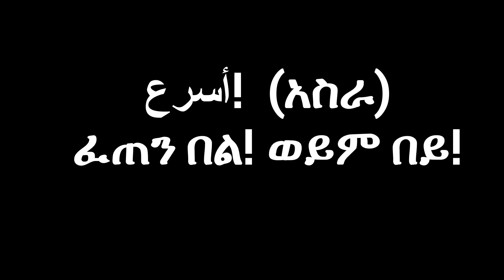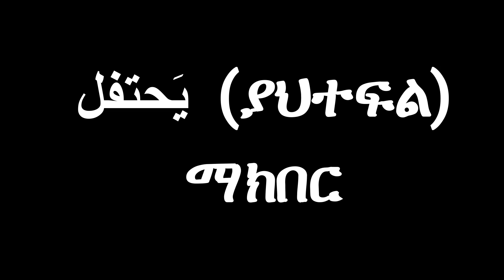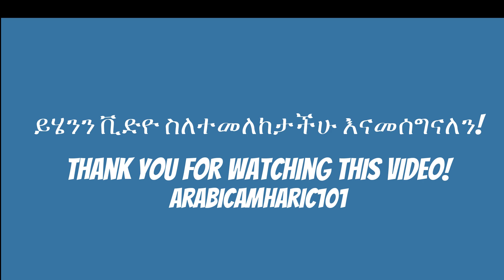አስር አረብኛ ቃላት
አስር አረብኛ ቃላት 6